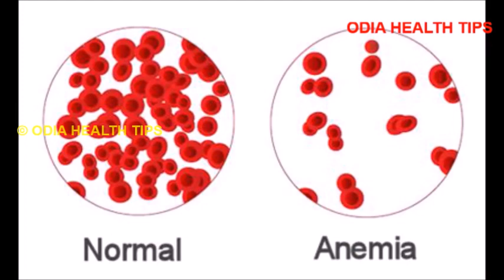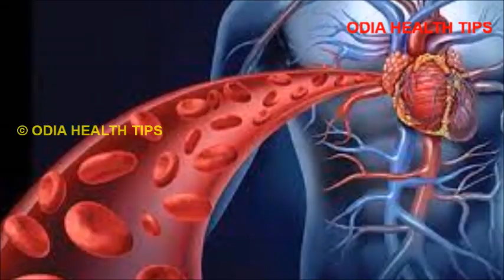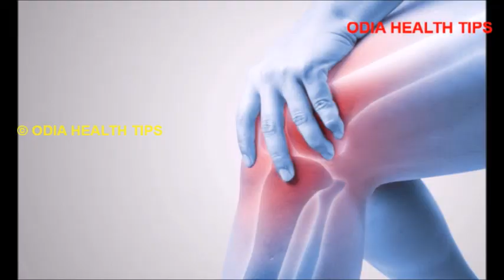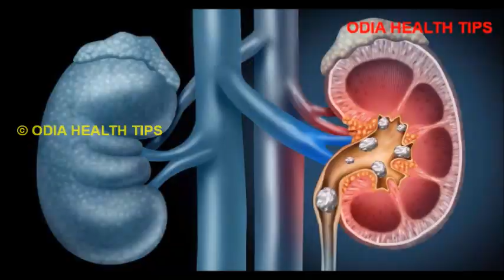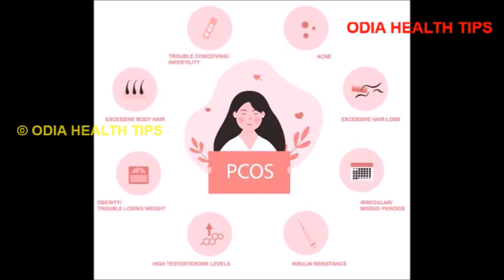ସଜନା ଛୁଇଁର ଉପକାରିତା | Sajana chuin ra upakarita Odia | Drumstick benefits in Odia | Odia health tips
This video describes the health benefits of sajana chuin drumstick in Odia language.